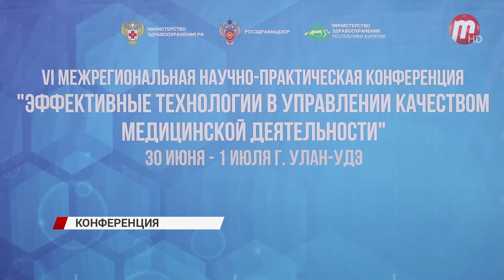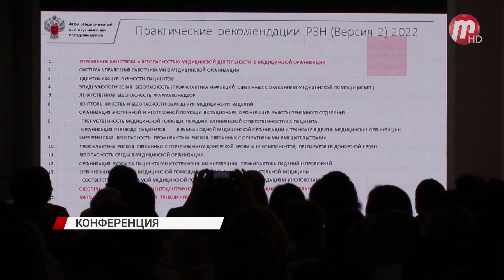Важная конференция, посвященная оказанию медицинской помощи, проходит в Улан-Удэ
Важная конференция, посвященная оказанию медицинской помощи, проходит в Улан-Удэ. Спикеры со всей страны приехали поделиться знаниями с нашими врачами.

В Улан-Удэ проходит шестая межрегиональная научно-практическая конференция "Эффективные технологии в управлении качеством медицинской деятельности". Она собрала представителей и работников городских и республиканских медицинских учреждений. Задача одна - улучшить качество оказания медицинской помощи.

-Сегодня приехали ведущие спикеры страны. Наши сотрудники всех медицинских организаций представляют свой практический опыт, лучшие практики по тому, как сделать медицинскую помощь качественной, доступной, безопасной. Как сделать так чтобы сегодня все маршруты пациентов были максимально выстроены с учетом снижения всех потерь как для пациента, так и для сотрудников, - прокомментировала Евгения Лудупова, министр здравоохранения Бурятии.

Также Евгения Лудупова отметила, что уже 11 медицинских учреждений получили сертификаты качества в области практических рекомендаций Росздравнадзора. Спикеры со всей страны будут обмениваться опытом, идеями, подходами. Например, Диляра Таут будет говорить об инструментах, которые могут позволить внедрить систему контроля качества на уровне целого региона.

-Многие проблемы отдельная медицинская организация решить не может собственными силами. Поэтому здесь нужна именно региональная поддержка органов исполнительной власти, так и собственно взаимодействие между организациями, - рассказала Диляра Таут начальник отдела экспертизы качества медицинской помощи и оценки медицинской деятельности ФГБУ «Национальный институт качества» Росздравнадзора.

Представители нашей республики также будут поднимать важные темы, но главная остается одна - это качество оказания медицинской помощи.

-Мы очень горды, что в республики у нас очень продвинуты сестринские технологии, не в каждом регионе это было достигнуто. Мы сейчас показываем именно сестринский процесс - он очень важен для конечного результата. Врач может назначить лечение, осмотреть больного, но выхаживание пациента именно доведения его до выздоровления - это большая задача лежит на сестринском процессе, - поделился Игорь Шпак главный врач Республиканской клинической больницы им. Семашко.

Такие собрания очень важны для развития системы здравоохранения и реальная возможность высокопрофессионального обмена мнениями и определения перспектив работы медицинских организаций.